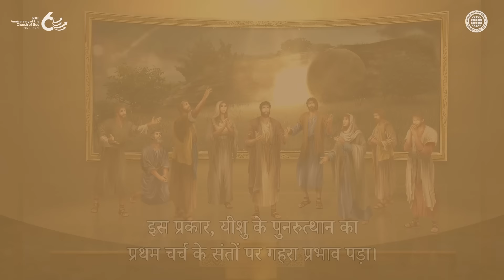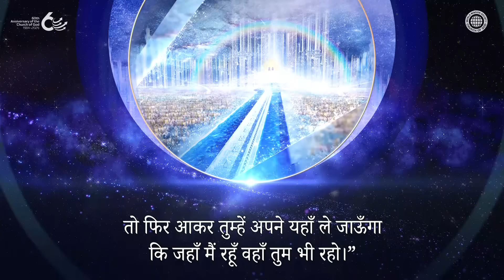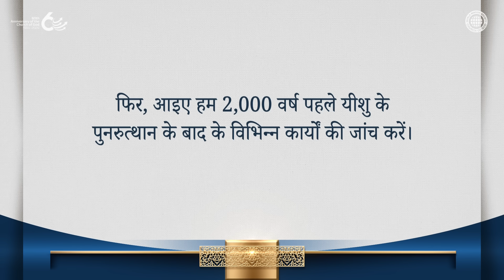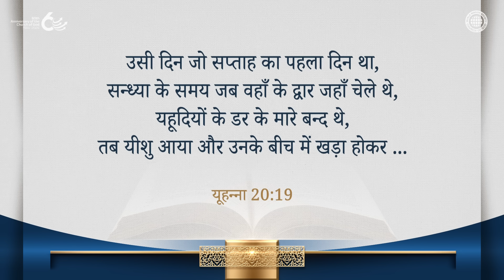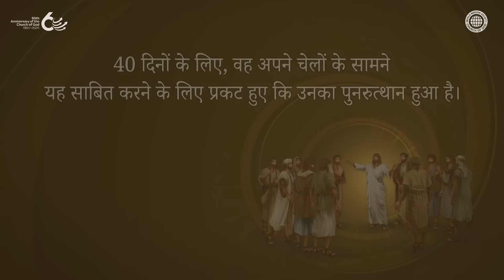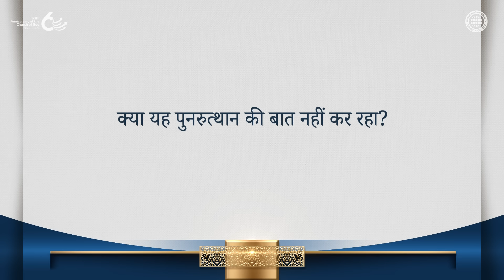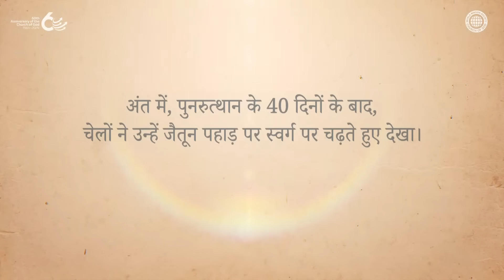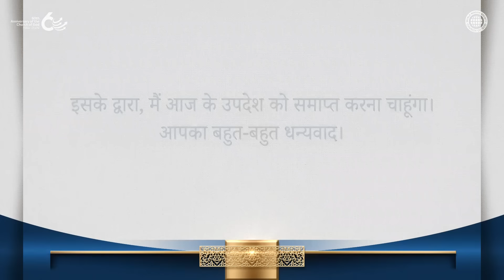पुनरुत्थान और आत्मिक देह | चर्च ऑफ गॉड, आन सांग होंग, माता परमेश्वर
विश्वास के संदर्भ में प्रथम चर्च और
चर्च ऑफ गॉड में क्या समानता है?
जिस तरह प्रथम चर्च के संतों ने यीशु मसीह के पुनरुत्थान के माध्यम से
पुनरुत्थान की आशा रखी थी और इस दुनिया की कठिनाइयों,
उत्पीड़न या प्रतिकूल परिस्थितियों से नहीं डरते थे,
उसी तरह चर्च ऑफ गॉड के संत भी करते हैं।
वे आंखों से दिखाई देने वाली चीजों या थोड़े समय की चीजों के लिए नहीं जीते,
बल्कि वे पुनरुत्थान की आशा के साथ जीते हैं कि वे आत्मिक दुनिया में आत्मिक शरीर में रहेंगे।

पुनरुत्थान के बाद, यीशु ने तीसरे और
पांचवें आयाम में समय और स्थान को पार किया
यीशु के पुनरुत्थान के बाद, वह अपने चेलों के साथ बातचीत करते हुए अचानक गायब हो गए,
अप्रत्याशित रूप से एक बंद कमरे में प्रकट हुए, और उनके सामने अपने स्वर्गारोहण को साबित किया।
यह दर्शाता है कि हम भी पुनरुत्थान की सुबह यीशु के समान होंगे।

1कुरिन्थियों 15:40-44
स्वर्गीय देह हैं और पार्थिव देह भी हैं। परन्तु स्वर्गीय देहों का तेज और है, और पार्थिव का और।...
जबकि स्वाभाविक देह है, तो आत्मिक देह भी है।